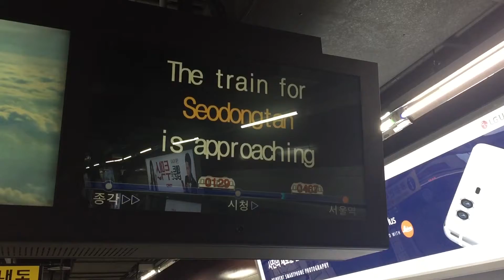161229 1호선 서울역 서동탄행 도착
Station : Seoul Station ( Line 1 )

Train : K467 311x88 Seodongtan